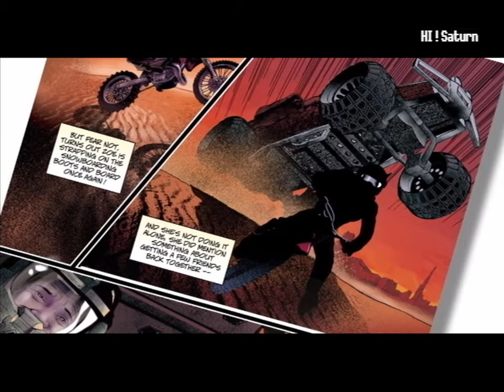Test SSX PS3 Français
Longtemps aprés le SSX Blur ,
SSX sort en 2012 sa version next gen sur Playstation 3.